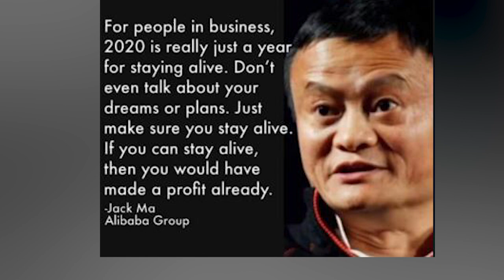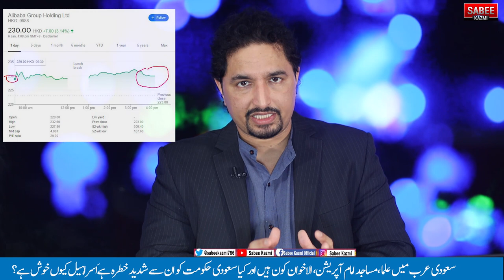AliBaba Founder Jack Ma Missing taking President XI Jinping in New Direction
AliBaba Founder Jack Ma Missing taking Ptresident XI Jinping in New Direction